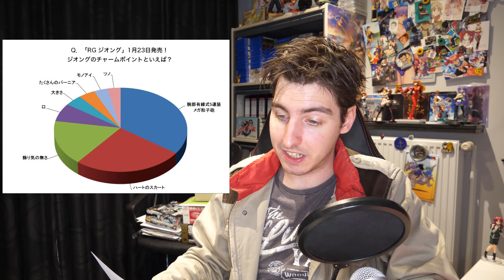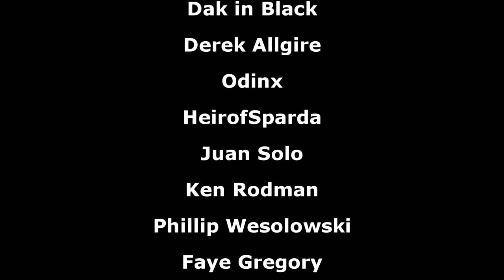New Gundam Arcade Game, New “Gunpla” Line, Z’Gok Fish Bait, GundamXHello Kitty And More(Gundam News)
▶Intro:
▶Outro:
8-bitified version of Believe
00:00 Intro
00:15 Battle Operation 2 PS5 Launch
01:37 Gundam Arsenal Base (New Arcade Game)
02:17 GP01Fb Robot Damashii Ver. A.N.I.M.E. Release
02:42 GP02 G-Frame Release
03:04 Gundam Artifact (New "Gunpla" Line"
04:14 Gundam Converge Plus 01
05:00 New Gundam Books
05:43 ZZ Gundam Bluray
06:25 Gundam Build Blurays
07:20 Metal Robot Damashii Zeta Release Date
07:34 Robot Damashii Effect Parts Set 2nd Ver. A.N.I.M.E.
07:48 Z'Gok Fishing Lure
08:38 Gundam T-Shirts
09:05 Char Custom Sweatshirt and Sweatpants
09:33 Zeon Red Storage Crate
10:16 Gundam X Hello Kitty
10:54 New Gundam Cafe Menu Items
11:50 Gundam Catboys
12:06 Zeong Charm Point Poll Results